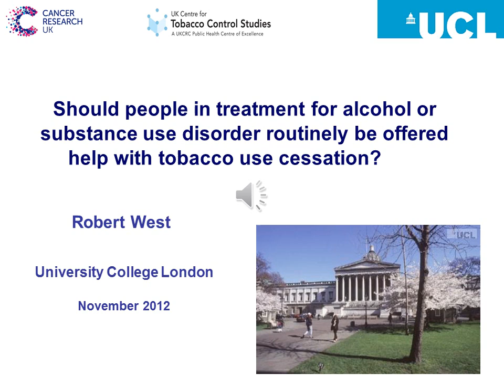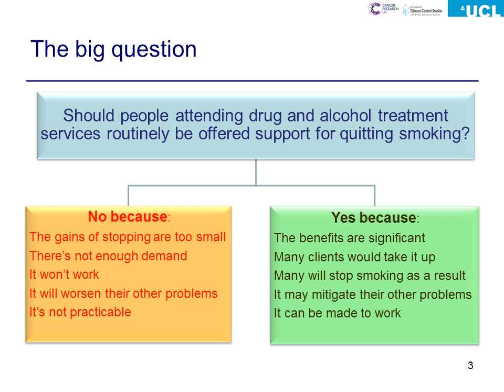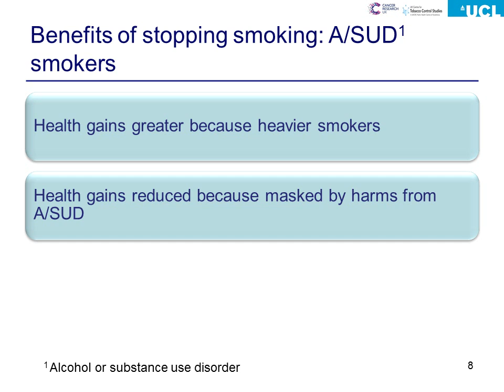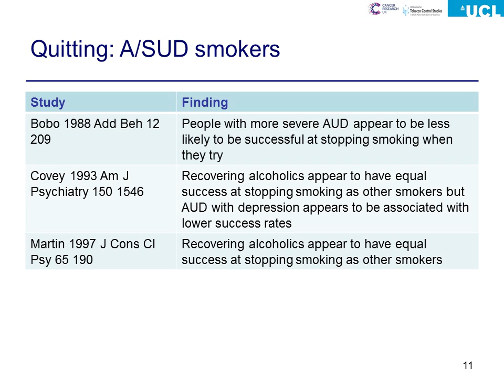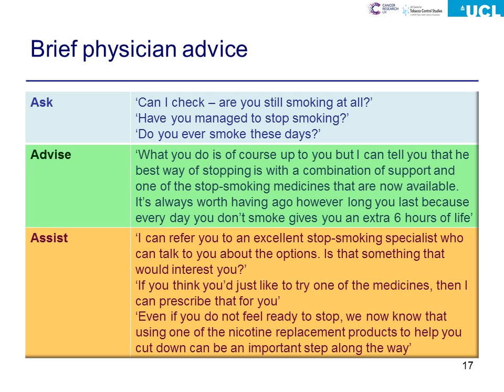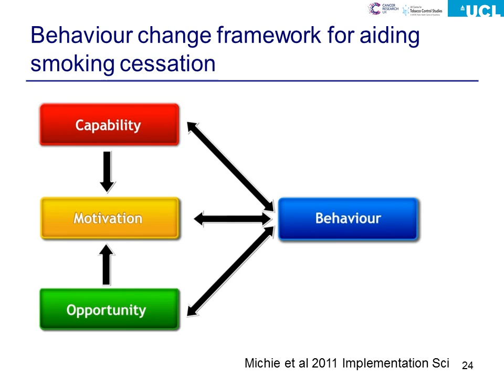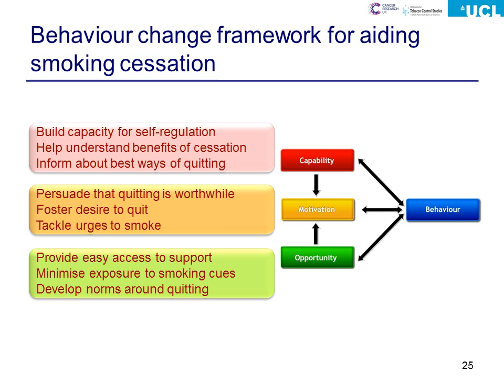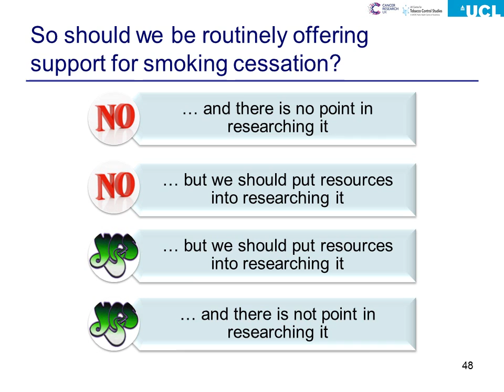Robert West keynote presentation at the 2012 APSAD Scientific Conference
Should people in treatment for alcohol or substance use disorder routinely be offered help with tobacco use cessation?